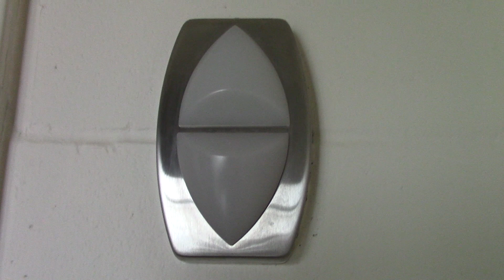All Slides: Americana Resort & Spa, Niagara Falls, ON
This is a small water park but it is still nice.